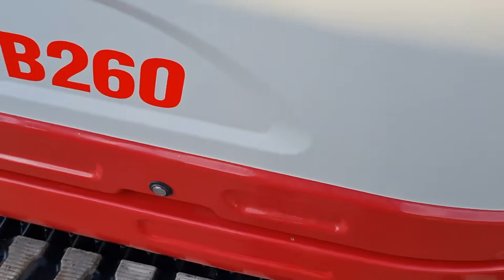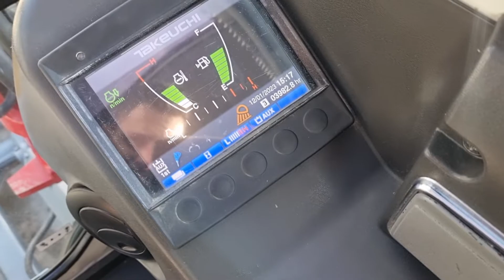Takeuchi TB260 - POWERTILT - 5X BUCKETS - 2019 YEAR (VERKAUFT)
Dies ist ein Produktvideo zu einem bereits verkauften Angebot auf landwirt.com aus der Kategorie Baumaschinen und Unterkategorie Minibagger Hier finden Sie weitere interessante Angebote aus dieser Kategorie